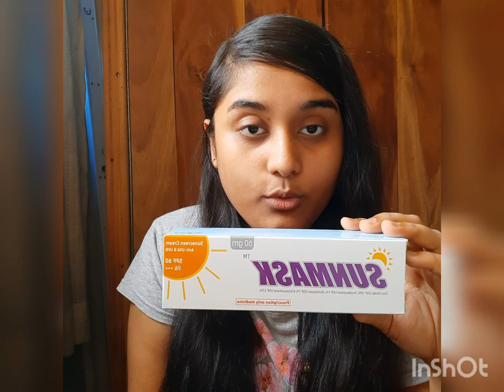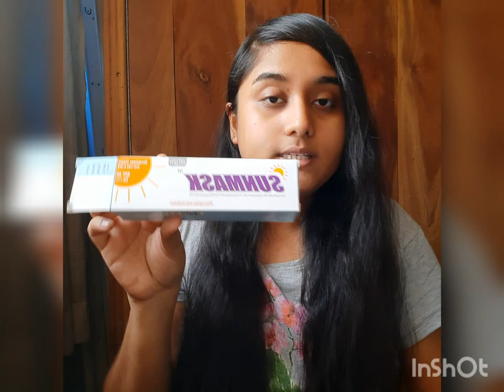SUNMASK Sunscreen review | Cheapest price's Sunscreen from Square | Exotic Appearance By Mitua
Hello Everyone,
Here I am back with a Review video. I tried Square's Sunmask sunscreen cream which Ananya apu suggested in her video ❤️
I trust her so much that's why I couldn't resist myself to test it. And result is in the video.
What ever I said about this product totally based on real Experience.

And you can join my girl group here👭
( only for girls ) 👭